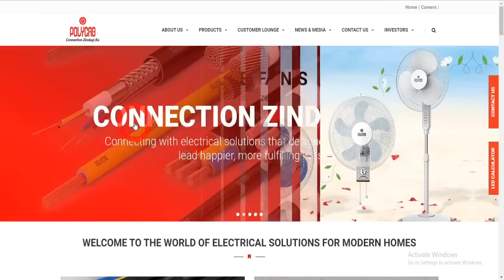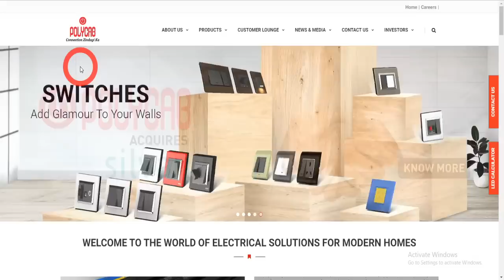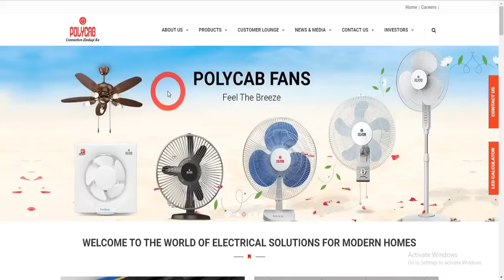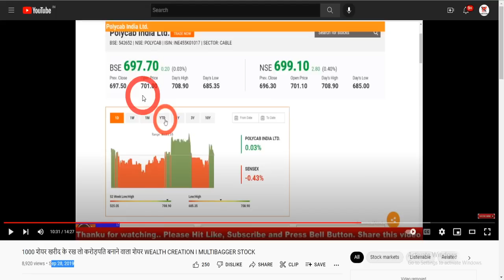जिनके पास भी यह 01 कंपनी का SHARE होगा वह 10 साल में अरबपति बन जाएंगे I गरीब आदमी को राजा बना देगा